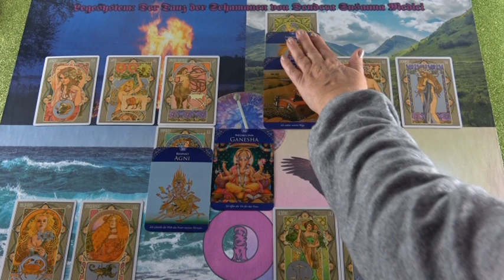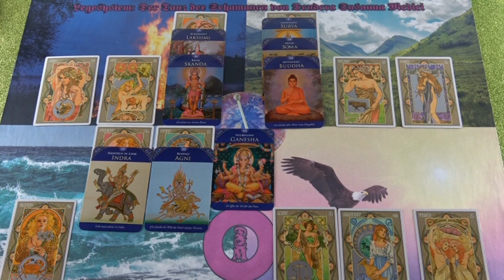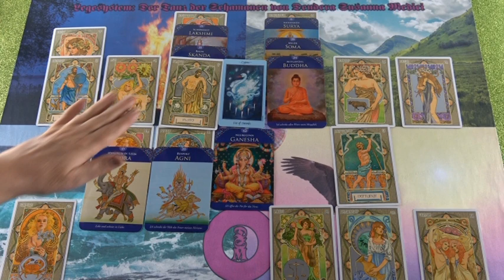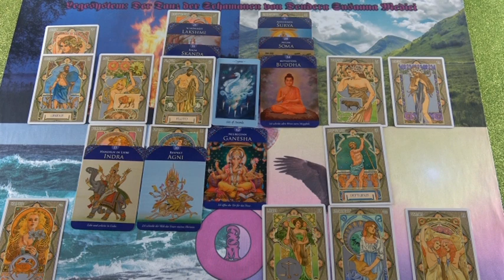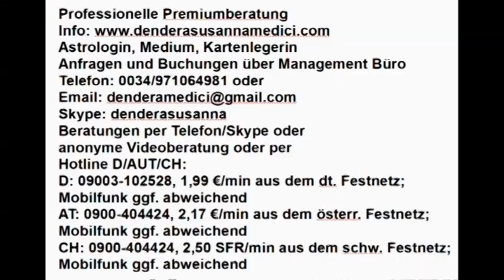Valentinstag in Sicht! 03.02.2019 Vedisches Tageshoroskop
Hotline:
Meine 5 Kanäle:
Venezianisches Liebesorakel
Orientalisches Liebesorakel
Meisterin des Kartenlegens
Engel Liebesorakel
Fernöstliches Liebesorakel
Bild: shutterstock/4PMproduction